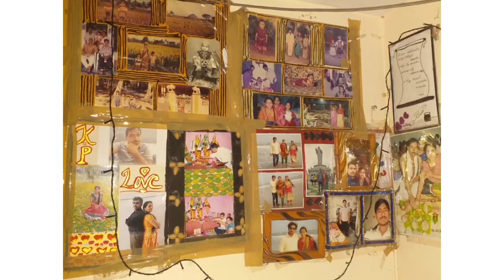intha thakuva karchutho inni chesukovachaa🤔